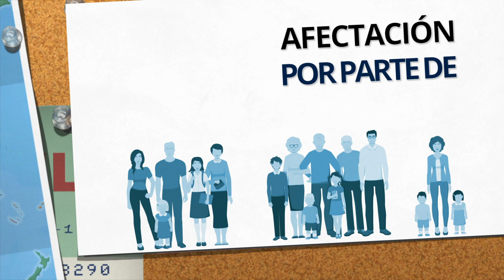PATRIMONIO FAMILIAR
Patrimonio familiar es una afectación de bienes, donde la familia destina algunos de éstos hacia la manutención.